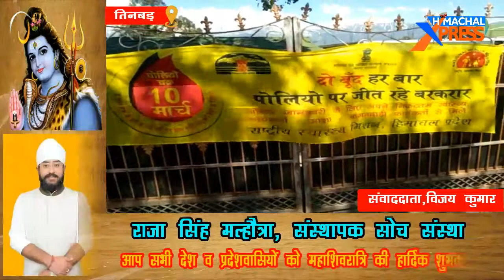धार क्षैत्र में पिलाई गई दो बूंद जिंदगी की